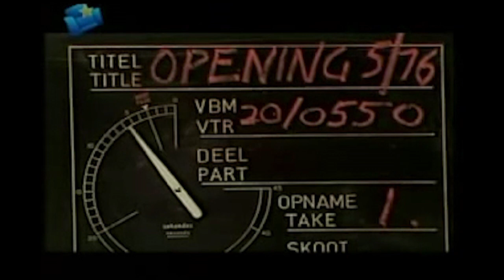Heinrich Marnitz - 'n Radiolegende se Loopbaan - 13 Feb 2018